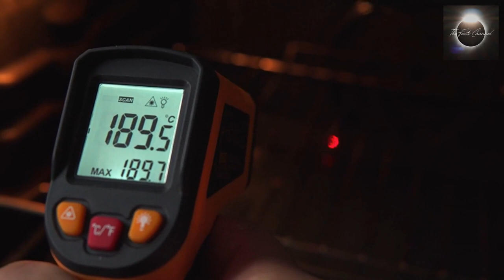The Moon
Hello and welcome to our video about the moon! The moon is the Earth's only natural satellite and has been a source of fascination and wonder for centuries. Its presence in the night sky has played a significant role in human culture, from its use in timekeeping to its influence on mythology and religion.